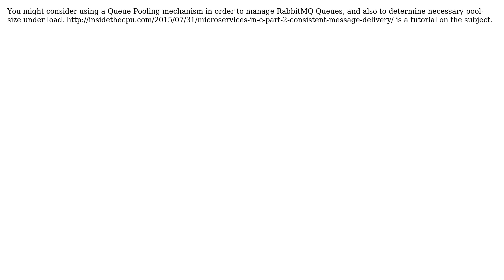Software Engineering: Distributed application using RabbitMQ (2 Solutions!!)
Software Engineering: Distributed application using RabbitMQ

With thanks & praise to God, and with thanks to the many people who have made this project possible! | Content (except music & images) licensed under CC BY-SA | Music | Images & others | With thanks to user yannis user Paul Mooney user gbjbaanb user Arthis and the Stack Exchange Network Trademarks are property of their respective owners. You are responsible for your own actions.